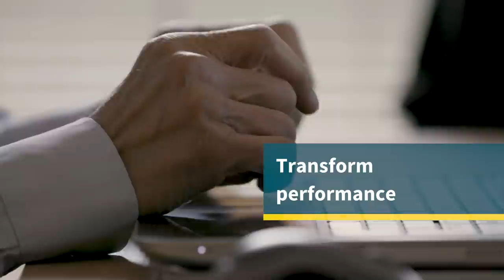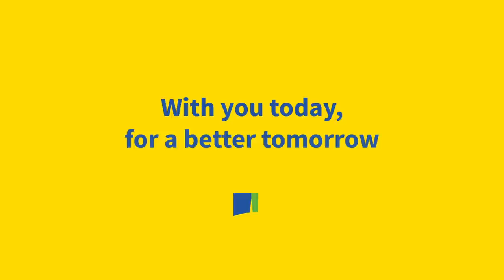Aviva half year results 2020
Aviva CEO Amanda Blanc shares an update about Aviva's half year results and her three priorities for the business.

00:00-01:22 Intro
01:23-01:43 Priorities
01:44-02:40  Focus the portfolio
02:41-03:53 Transform performance
03:54-04:33 Financial strength and dividend
04:34 Ambitions for Aviva